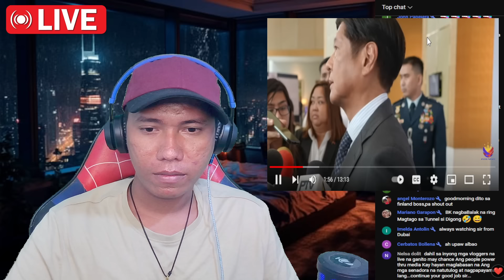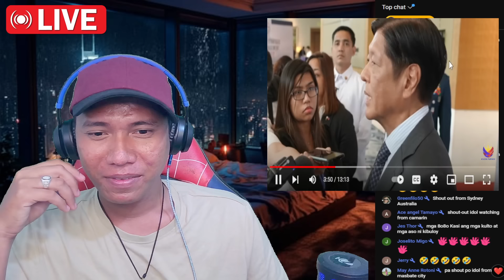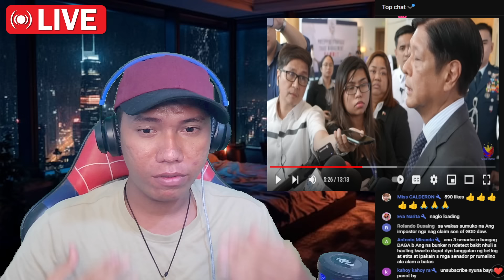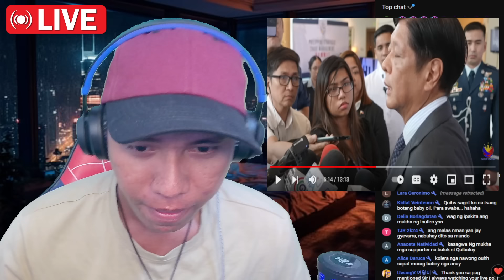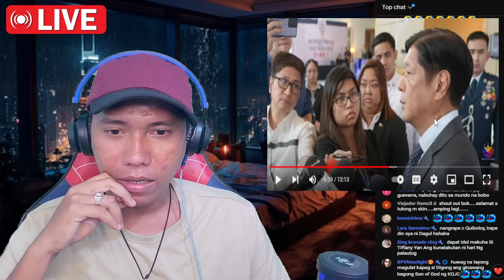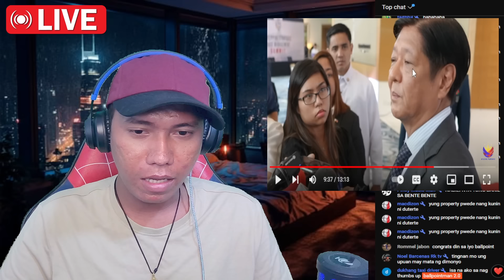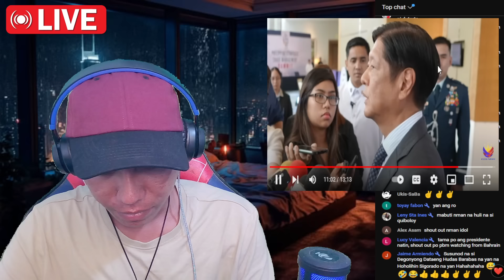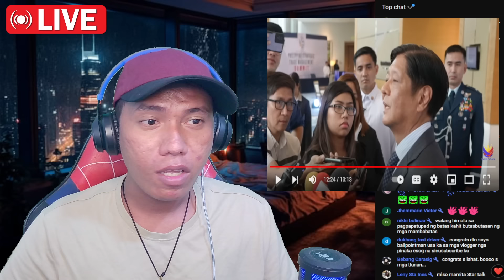aw! lagot na! PBBM Pinatunayang Fake News Si Banat By! Quiboloy Naka Kulong Na!